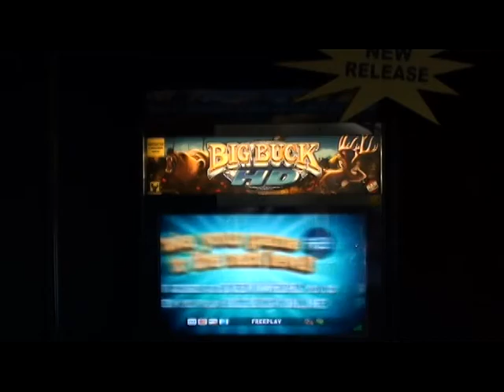Big Buck HD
Big Buck HD is the first game of its kind designed with 1080p high definition graphics and new functionality that will change the video hunting experience. All Big Buck HD games will feature online connectivity, which will allow players to track scores through online accounts and compete in tournaments against players from across the country for cash prizes, making Big Buck HD a truly interactive experience.